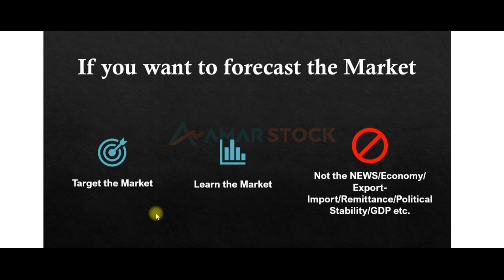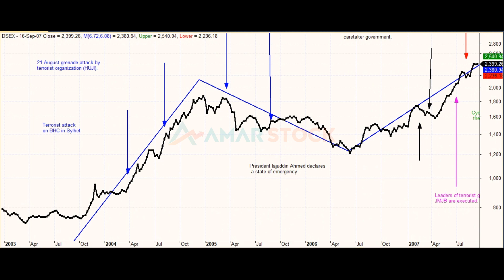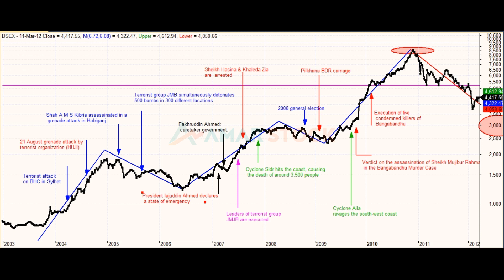Extra Bull and News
Technical Analysis by famous Elliott Wave Practitioner ENGR.  Rahmatullah.

This information is for educational purposes and is not a investment recommendation nor to be representative of professional expertise, but to be used as a forum for opening discussions around trading. All examples and analysis used herin are for illustration purposes only, and of the personal opinions of the Original Posts author. All examples and analysis are intended for these purposes and should not be considered as specific investment advice.  The risk of loss in trading securities, options, futures, and forex can be substantial.   Customers must consider all relevant risk factors including their own personal financial situation before trading. Options involve risk and are not suitable for all investors. We are not responsible for any trades readers post with their brokers, claiming us as an authority on their decisions. Individuals are solely responsible for any live trades placed in their own personal accounts.  AmarStock is in no way responsible for individual loss due to poor trading decisions, poorly executed trades, or any other individual actions which may lead to loss of funds.  AmarStock is not an investment advisory service, nor a registered investment adviser or broker-dealer and does not purport to tell or suggest which securities customers should buy or sell for themselves. You understand and acknowledge that there is a very high degree of risk involved in trading securities. Factual statements on AmarStock’s website, or in its publications, are made as of the date stated and are subject to change without notice.  It should not be assumed that the methods, techniques, or indicators presented in these products will be profitable or that they will not result in losses. Past results of any individual trader or trading system published by AmarStock are not indicative of future returns by that trader or system, and are not indicative of future returns which be realized by you. In addition, the indicators, strategies, columns, articles,video’s and all other features of AmarStock’s products (collectively, the “Information”) are provided for informational and educational purposes only and should not be construed as investment advice. Such set-ups are not solicitations of any order to buy or sell. Accordingly, you should not rely solely on the Information in making any investment. Rather, you should use the Information only as a starting point for doing additional independent research in order to allow you to form your own opinion regarding investments. You should always check with your licensed financial advisor and tax advisor to determine the suitability of any investment.